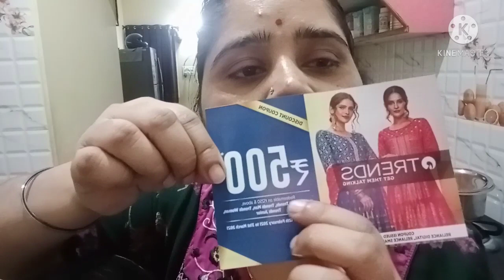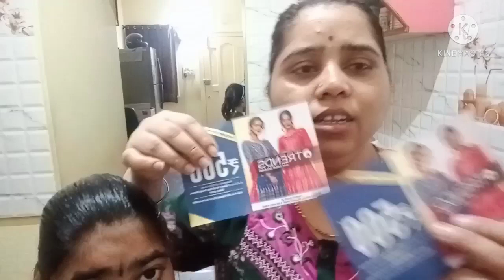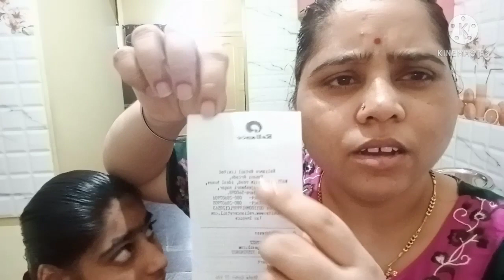ರಾತ್ರಿ ಊಟದ ದಿನಚರಿ ಮತ್ತು ಜೋಳದ ರೊಟ್ಟಿ ಹೆಸರುಕಾಳು ಪಲ್ಯ.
Hi friends welcome back to my channel Shridevi simple life today I share my night dinner vlog.i hope like this video please subscribe my channel like comment and share with your friends and family.
Shridevi 🙏🙏🙏🙏🙏🙏🙏🙏🙏